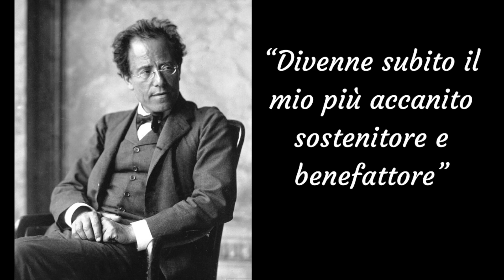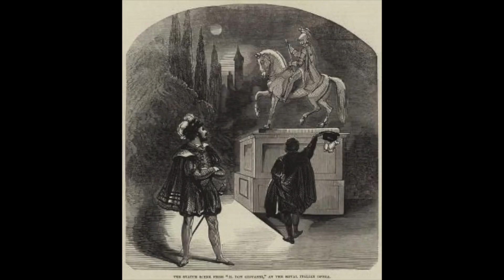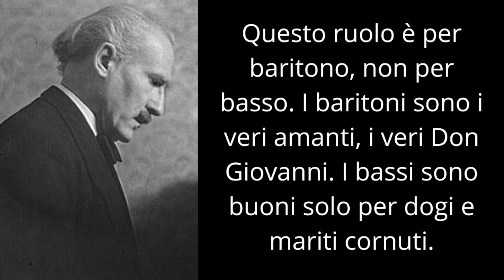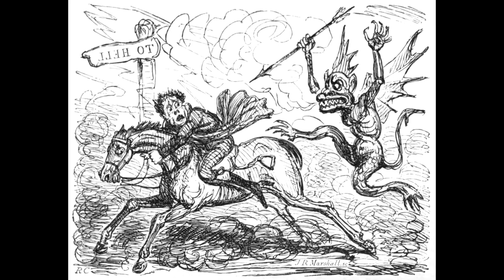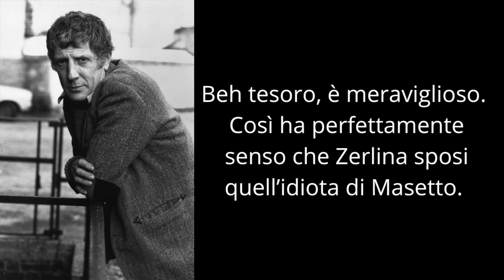Don Giovanni - Aneddoti! PARTE SECONDA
...ed eccoci qui per la seconda parte di aneddoti riguardanti il Don Giovanni di Mozart. Viaggeremo dall'Ottocento fino ai giorni nostri, tra cantanti incastrati in scena, sputi di tenori eh... vabbè, vediamoli assieme!

0:00 Intro
0:20 Henriette Meric-Lalande
1:22 Pauline Viardot
2:44 Il canticchiatore seriale
3:40 Brahms, Budapest e Mahler
4:40 Problemi di posizione
6:20 Toscanini e i bassi
07:01 Cesare Siepi
8:32 Lesley Garret e Jonathan Miller

Excerpt from Mozart's Don Giovanni.
1 gennaio 1955
Decca (Europe) and London Records (United States)
Josef Krips, Wiener Philharmoniker, Wiener Staatsopernchor

This sound recording is not protected because it was published in the European Union more than 50 (Directive 2006/116/EC) or 70 years ago (Directive 2011/77/EU) and the rights of its performers and producers have expired.